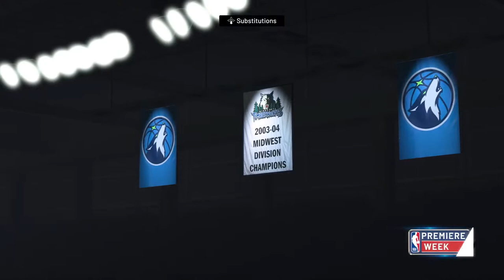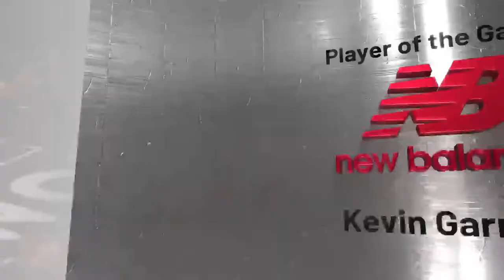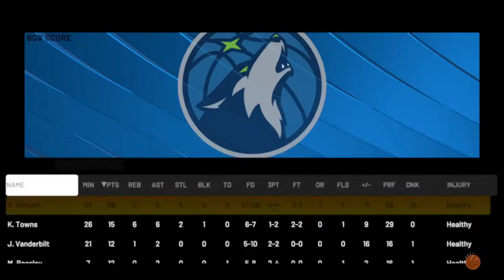RETRO: HOU vs MIN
Tracy McGrady, Yao Ming and the Houston Rockets take on KG, KAT and the Minnesota Timberwolves